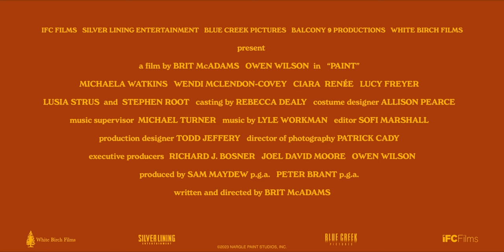Paint (2023) - Official Trailer | 4K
Carl Nargle, a local treasure with a soothing whisper of a voice, hosts his own painting show on Vermont public television. His art has attracted the attention of many women over the years, especially those who work at the station. However, when a new painter gets hired to revitalize the channel, Carl's own fears regarding his talents as an artist are brought to the forefront.
Director: Brit McAdams

Cast: Owen Wilson, Ciara Renée, Stephen Root, Wendi McLendon-Covey, Michaela Watkins, Lusia Strus, Denny Dillon, Lucy Freyer, Alyssa Talbot, Evander Duck Jr., Elizabeth Loyacano, Rob Figueroa, Will Blagrove